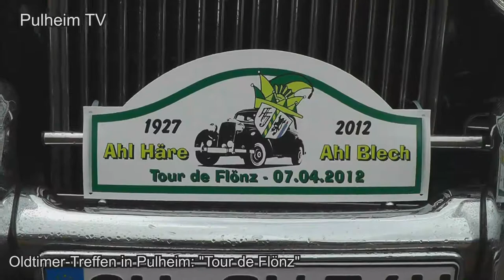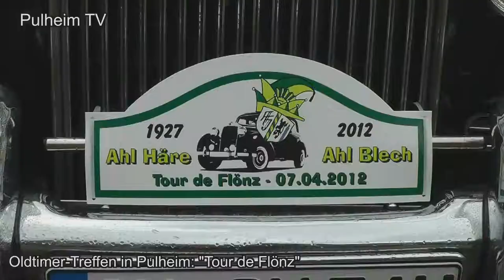Tour de Flönz1.mp4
Oldtimertreffen auf dem Marktplatz in Pulheim, mit einer Rallye durch den Erft-Kreis. Veranstalter war in der "KG Ahl Häre" die Gruppe "Ahl Blech". Trotz schlechtem Wetter eine gelungene Veranstaltung, die in der Stadt Pulheim noch gefeht hat. Diese wird auch im nächsten Jahr eine Wiederholung finden.